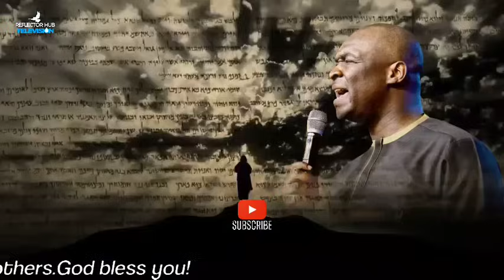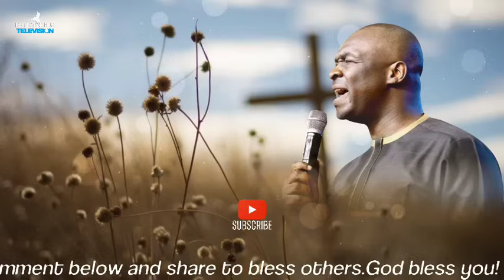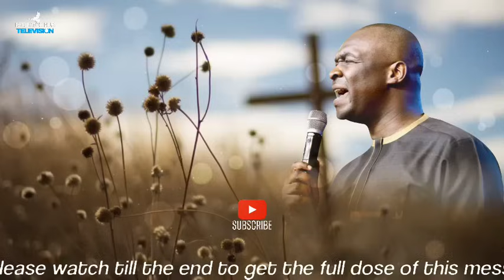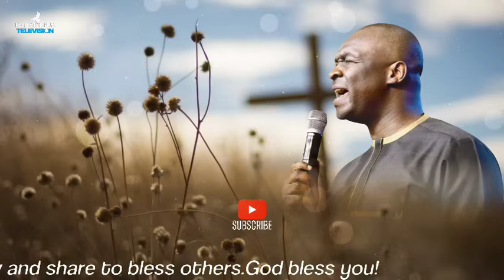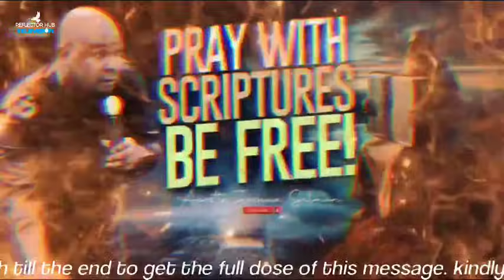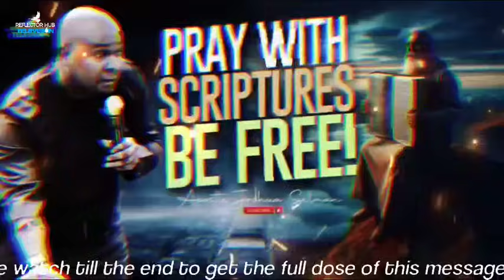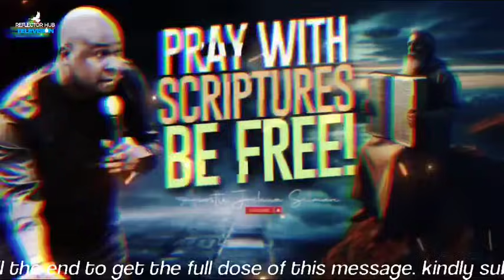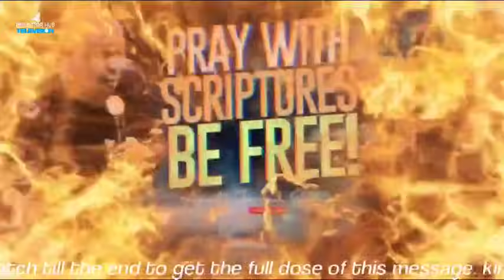GOD WILL ANSWER THE PRAYERS OF SCRIPTURE AT NIGHT DANGEROUSLY - APOSTLE JOSHUA SELMAN